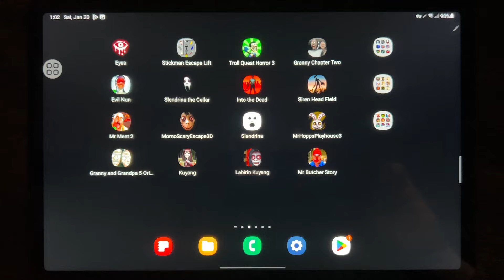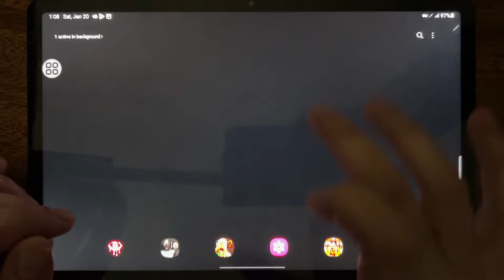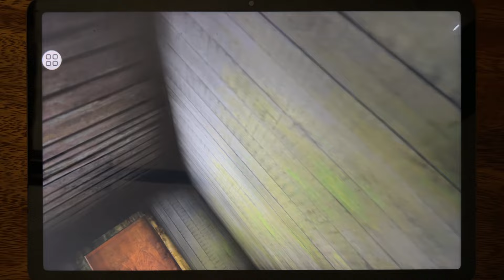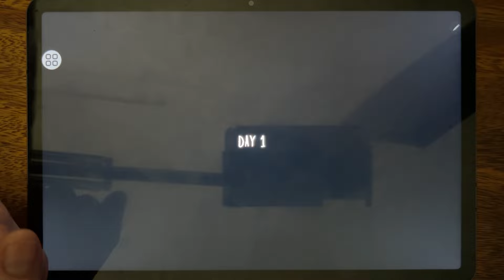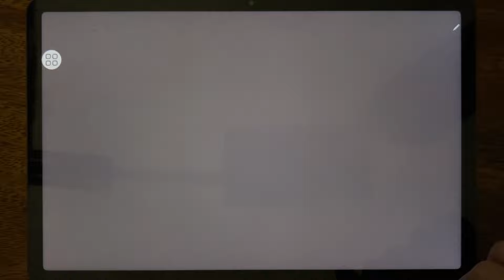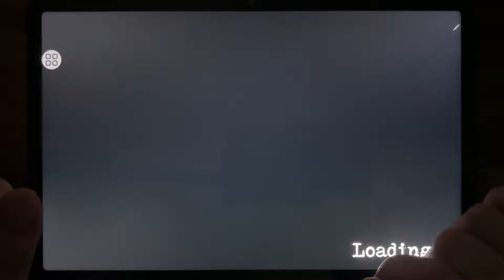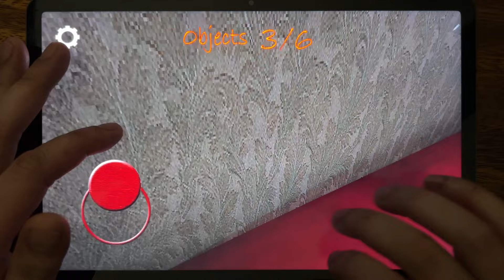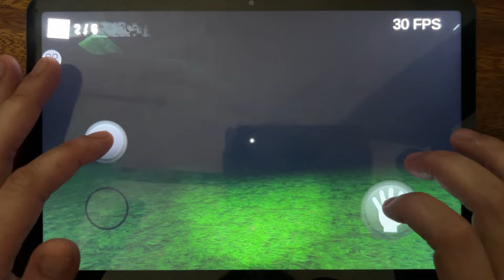Eyes The Horror Game, Stickman Escape Lift, Troll Quest Horror 3, Granny Chapter Two, Evil Nun...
Eyes The Horror Game, Stickman Escape Lift, Troll Quest Horror 3, Granny Chapter Two, Evil Nun, Slendrina The Cellar, Into the Dead, Siren Head Field, Mr Meat 2, Momo Scary Escape 3D, Slendrina, Mr Hopps Playhouse 3, Granny and Grandpa 5 Origin, Kuyang, Labirin Kuyang, Mr Butcher Story